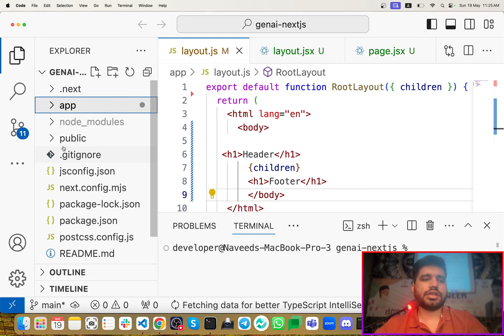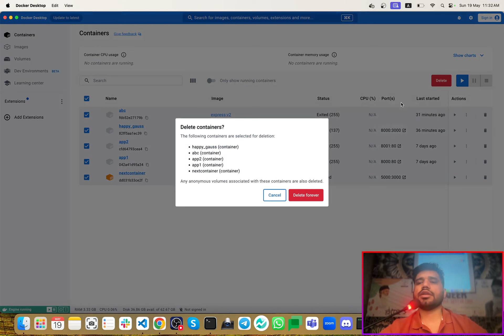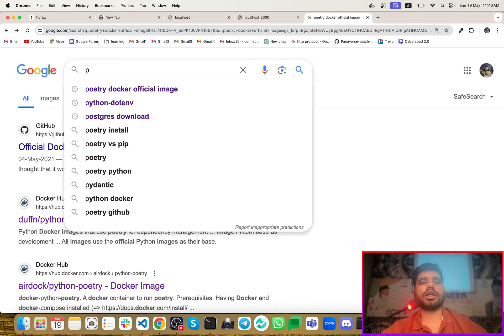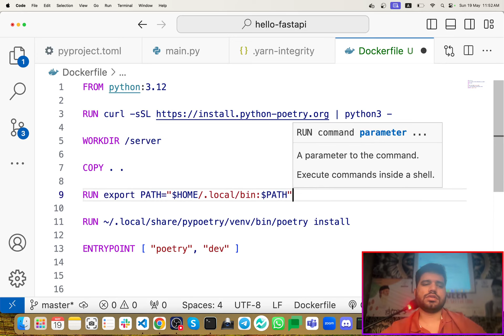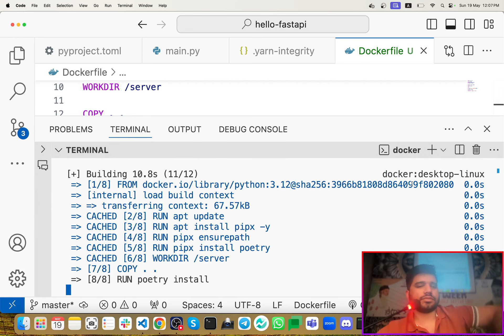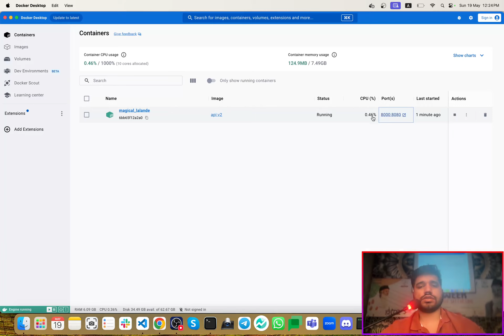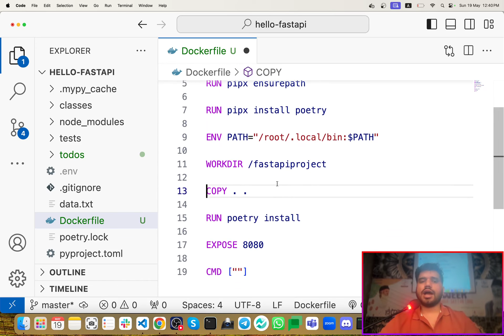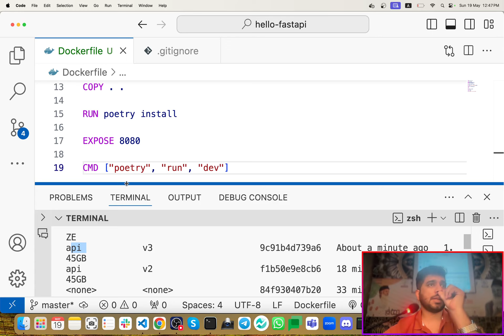#5: Creating Dockerfile for FastAPI and Flask Servers | Docker Tutorial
Welcome to the fifth episode of our Docker Tutorial series! In this video, we'll show you how to create a Dockerfile for FastAPI and Flask servers. Dockerizing your FastAPI and Flask applications can enhance portability, consistency, and ease of deployment across different environments.

Key Topics Covered:

Understanding the structure and purpose of a Dockerfile

Setting up Dockerfiles for both FastAPI and Flask applications

Optimizing the Dockerfile for efficient builds

Managing dependencies and environment variables

Building and running your FastAPI and Flask applications in Docker containers

Testing the Dockerized applications locally

By the end of this tutorial, you'll be able to containerize your FastAPI and Flask projects with confidence, ensuring a smoother development and deployment process.